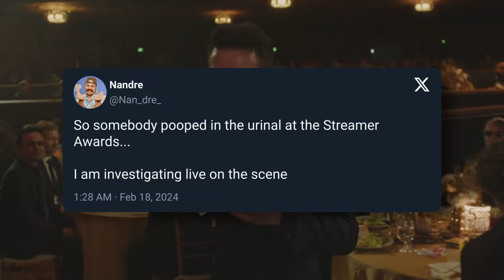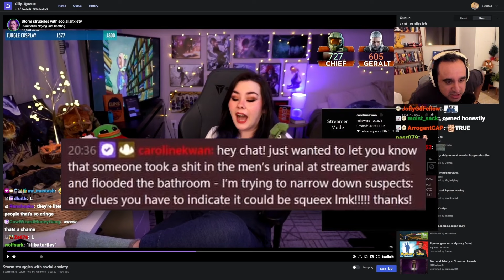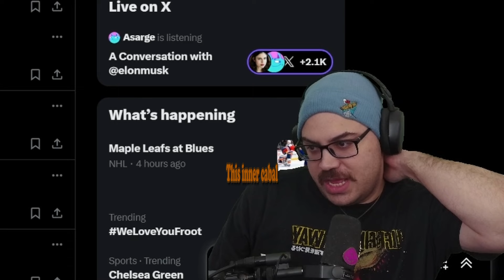The Biggest DRAMA of the Streamer Awards REVEALED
This is a Hasanabi fan channel. I am not officially associated with Hasanabi.